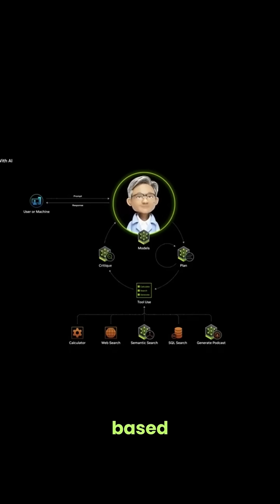Nvidia GTC 2025 Highlights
I had an incredible opportunity to attend NVIDIA GTC 2025 in San Jose, a premier global AI conference showcasing cutting-edge advancements in AI technology, hardware, and software. One of the highlights was attending an IBM-sponsored session titled "AI Promise to Profits: Balancing the Cost of Compute with Business Needs", presented by Hillery Hunter, CTO of IBM Infrastructure.

At GTC NVIDIA, IBM announced their plans to launch a content-aware storage capability for their hybrid cloud infrastructure offering, IBM Fusion. They also intend to expand their watsonx integrations and are introducing new IBM consulting capabilities with NVIDIA to help drive AI innovation across the enterprise.

Together, IBM and NVIDIA are offering the solutions, services and technology to unlock, accelerate and protect data. They are helping clients overcome AI’s hidden costs, ethical dilemmas and technical hurdles that make sustainable AI monetization tricky.